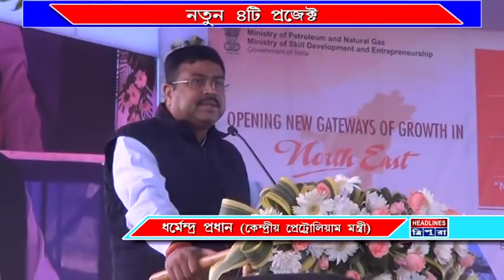# ৪টি প্রোজেক্টের উদ্বোধন #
প্রধানমন্ত্রী নরেন্দ্র মোদি ত্রিপুরাকে নিয়ে যে স্বপ্ন দেখছেন তা পূরণ করার কাজ করছেন ত্রিপুরার মুখ্যমন্ত্রী বিপ্লব কুমার দেব। ত্রিপুরায় রেকর্ড সংখ্যক গ্যাস উত্তোলন হয়েছে। গ্রিন সিটি হিসেবে গড়ে তোলা হচ্ছে ত্রিপুরাকে। বললেন কেন্দ্রীয় পেট্রোলিয়ামমন্ত্রী ধর্মেন্দ্র প্রধান। এদিন রাজ্যে নতুন ৪টি প্রোজেক্টের উদ্বোধন হয়।